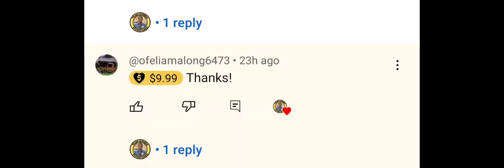The Colors of my Channel please read the description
please support and connect to a kind and generous friends of mine  maam Violy Lopez, sir Merrill Ventura, Maam Villena's Vlog, maam Daisy Vlog, maam Leoning's Vlog, maam Pretty Lou Vlog, maam Ofelia Malong
THAN YOU SO MUCH for your generous heart...more Blessings to come both of you